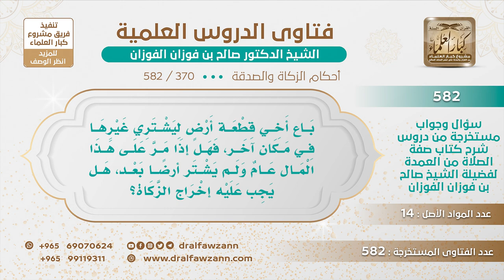[370 -582] من جمع مالا ليشتري أرضا ومر عليه الحول، هل يجب عليه الزكاة؟ - الشيخ صالح الفوزان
-"السؤال: باع أخي قطعة أرض ليشتري غيرها في مكان آخر، فهل إذا مر على هذا المال عام ولم يشتر أرضًا بعد هل يجب عليه إخراج الزكاة؟
الجَوَابُ: نعم إذا كان عنده نقود تبلغ النصاب أو أكثر وتم عليها سنة فيجب فيها الزكاة ويخرج منها ربع العشر سواء يريدها لزواج أو يريدها لقضاء دين أو يريدها لشراء شيء آخر وجبت فيها الزكاة.
للاشتراك في قناة الشيخ صالح الفوزان
سؤال وجواب من شرح صفة الصلاة ( 582 ) مقطع

للاستفسار والإقتراحات والدعم
رئيس الفريق
لمشروع كبار العلماء